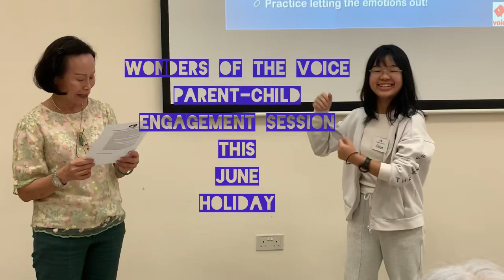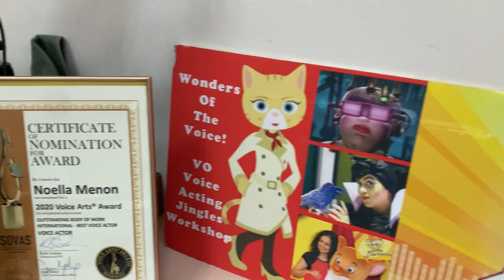Parent-Child Engagement Session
If you’re looking to do something new and fun this June school holiday and would love to do it with family - Here’s your chance to bond and create special memories together! Our first-ever Parent-Child interactive ‘Wonders of the Voice’ Workshop is happening on June 10th from 1pm to 4pm at Impact@Hong Lim Green CC.

Come join us for a fun session where you’ll get to discover the wonders of your hidden instrument to success - your voice! Bring characters, accents, and cartoons alive with your voice and learn how to modulate, project better, and pronounce. articulate and intonate improving the tone and quality of your speech.

Wonders of the voice - Where passion and profession come together! It’s 5-star Rated! Held in prestigious international schools to rave reviews, 1000s of happy participants trained since 2015.

Look forward to seeing you and that young performer you know will love this!! ❤️🎙🎧